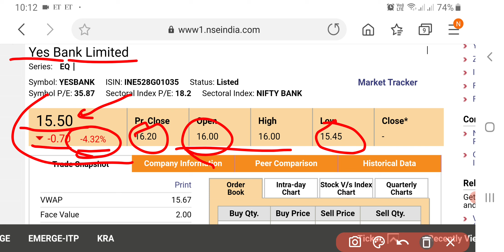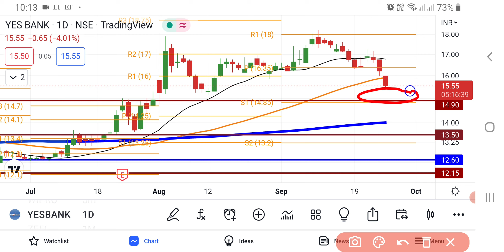YES Bank Share Latest News | Yes Bank Share News Today | Share Market Latest News